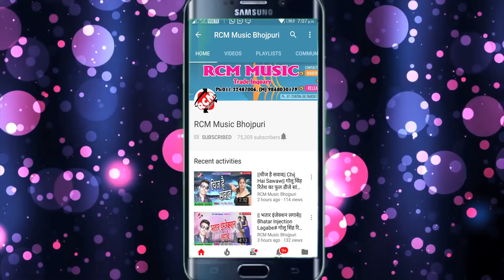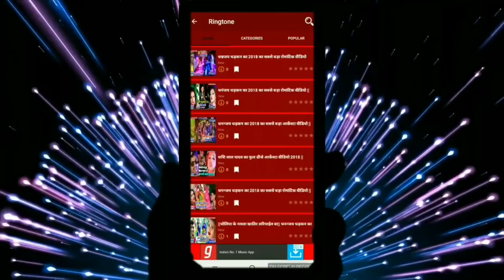Prem Ravi Sagar का 2019 का नया वीडियो नए अंदाज में || कईसे रोटियां बेलाई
Title:  Kaise Rotiya Belai
Singer: Prem Ravi Sagar
Lable: RCM Music
Lyrics:  Ganga Ram Insan
Video Director: Santosh Rana
DOP: